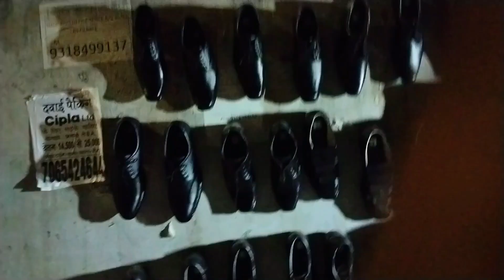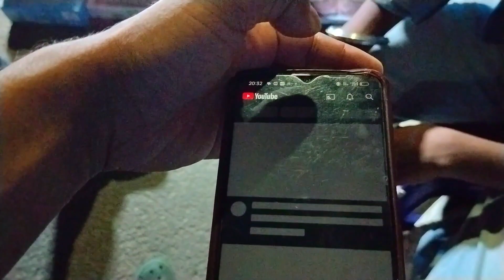Going for Buying new slipper and Stools😀😀//@samuelsumivlogs3455